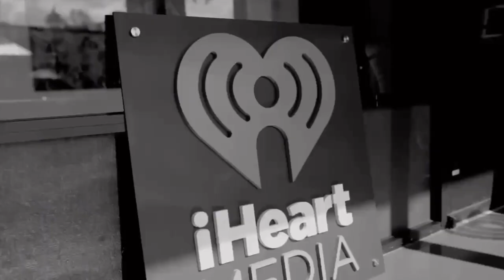[ FREE ] Rot Ken Type Beat "On One"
(BUY 2 GET 1 FREE) Just add 3 beats to your cart and the discount will be activated.

𝐔𝐒𝐀𝐆𝐄 𝐃𝐄𝐓𝐀𝐈𝐋𝐒:
You must purchase a lease to distribute your music on streaming platforms like Spotify or Apple Music.

IF YOU RELEASE A SONG WITHOUT A LEASE YOU WILL GET HIT WITH COPYRIGHT.

Prod. @wally.beats @ikemadethis

- TAGS -